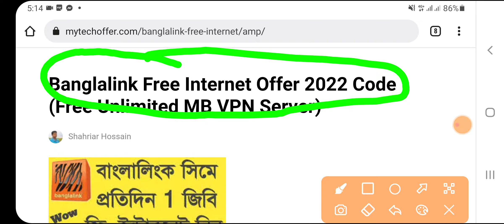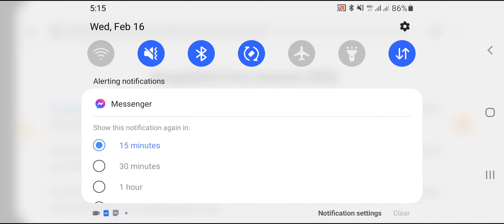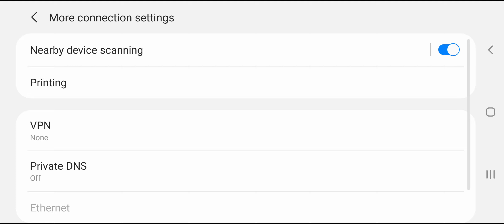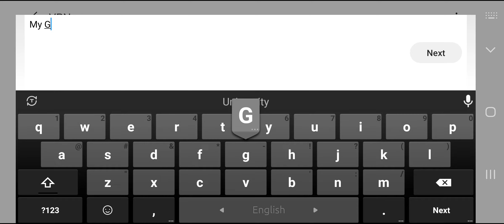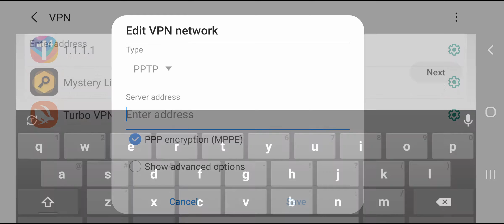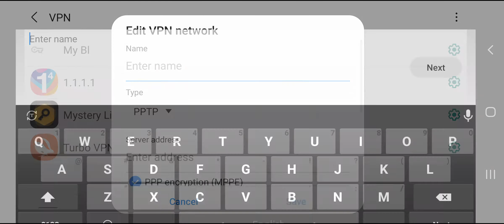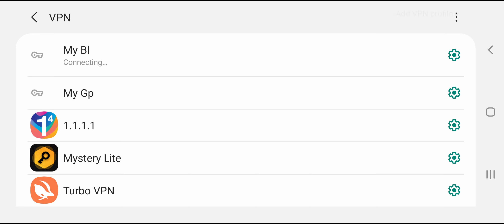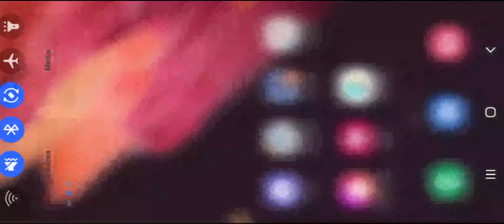বাংলালিংক And জিপি সিমে ফ্রি ইন্টারনেট VPn server || প্রমাণ প্রুফসহ দেখে নিন